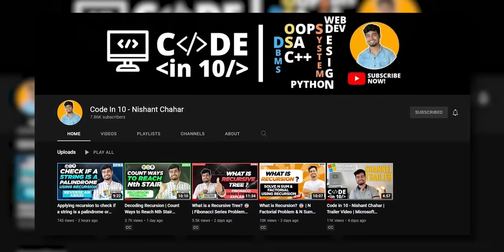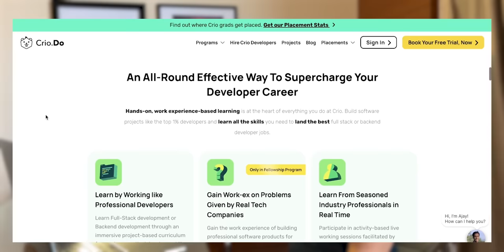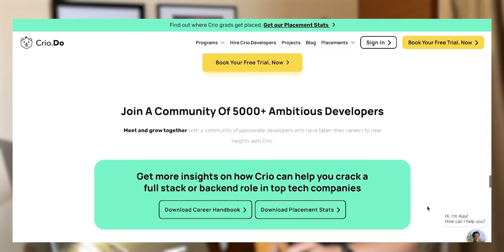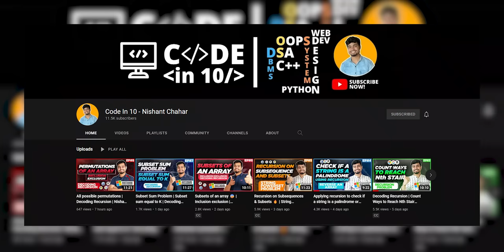From 6LPA to 1Cr+ CTC 🔥 | Why she rejected Amazon Microsoft Google and Uber’s Offer!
In this video we have @KeertiPurswani  and she was from a non cs background. she has recently cracked Amazon, Microsoft, Google, Uber and Atlassian!
CTC includes 4years stocks and it is not 1st year package.

✨tags ✨
Sanchit jain
Gaurav sen
Gate smashers
Placement guide
Placement guide
Projects development
AR/VR
Blockchain Machine learning
Deep Learning
Software developer engineer ,
Side projects ,
Associate engineer
Bits Bitsgoa
Namaste Javascript
Namaste Javascript Akshay Saini
Apna college
blockchain
what is blockchain
blockchain technology
blockchain technology explained
blockchain explained